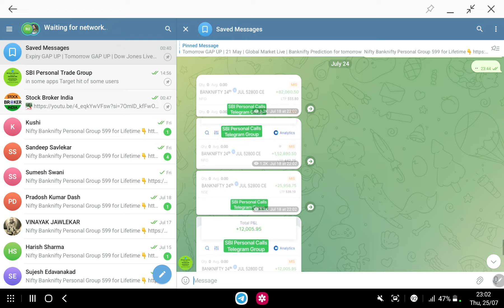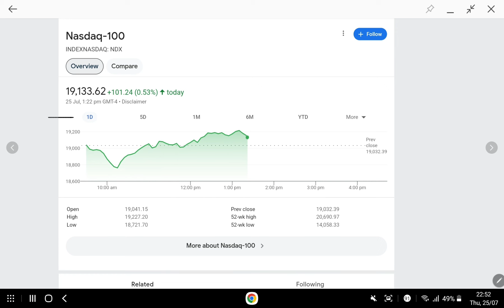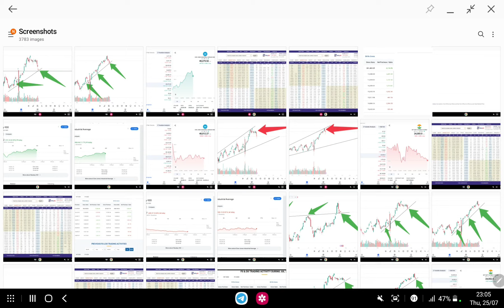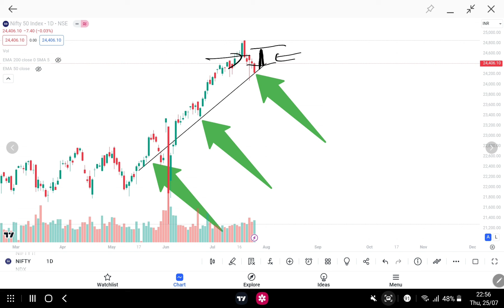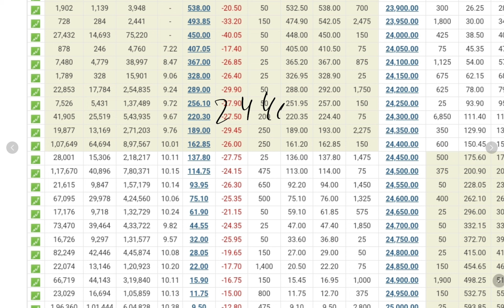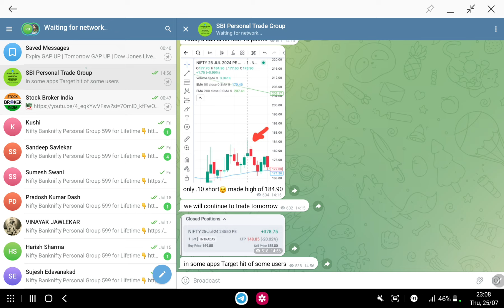Friday GAP UP | 26 July | Gift nifty live | Global Market Live | Banknifty Prediction for tomorrow